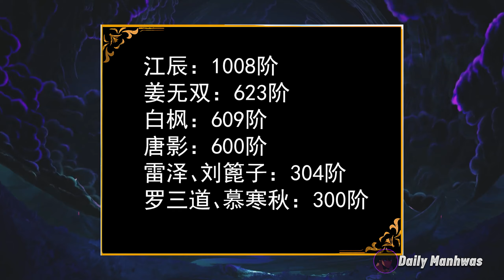(27)He Gained The Divine Class Of Insects God & Became The Overlord of Calamity Insects|Manhwa Recap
Overlord of Insects (Chapter-25)